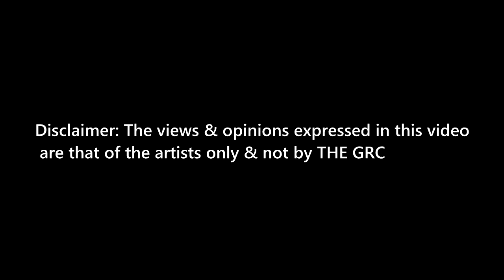TheGRC - Fuse - Grime Freestyle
TheGrimeRapCritic -